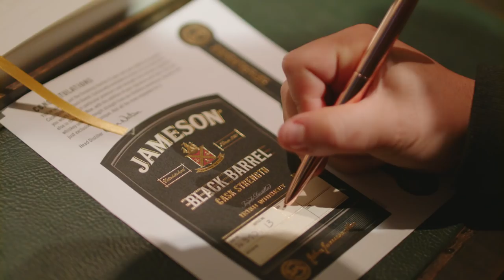Top things to do in Cork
Here are the top 10 things to do as you explore the buzzing city, beautiful surrounds and friendly atmosphere of Cork!

The lively city and its gorgeous surroundings of Cork on the island of Ireland are full of star attractions. Where else would you find a thriving 18th century food market, an iconic whiskey legacy and a sure-fire way to obtain the famous Irish “gift of the gab”? With its vibrant city, beautiful coastline, delicious food and colourful towns, a trip to Cork on the island of Ireland is sure to be an unforgettable one!

FAST FACTS:
- Built nearly 600 years ago, Blarney Castle is the home of the famous Blarney Stone, which is believed to bestow the “gift of gab” to those who kiss it!
- St Anne’s Church still retains its original 18th century bells. Visitors can climb to the top of the tower and ring the Shandon Bells while taking in the stunning panoramic view of the city.
- Located off coast of Cork, Spike Island (Europe's Leading Tourist Attraction 2017) is the only place in Ireland where you’ll find a monastery, fortress and prison all in the one spot!
- Cobh harbour is said to be the largest natural harbour in the world. This marina was the final stop for the RMS Titanic before departing on its ill-fated voyage to the United States.
- For 200 years the Jameson distillery was located in Dublin, but in 1975 it relocated to Midleton, County Cork. Guided tours bring to life the rich legacy of this famous liquid gold – and a taste of the tipple always goes down a treat!
- The English Market in Cork city is the place to pick up traditional specialities like drisheen (black pudding) and pigs’ trotters, although the 55 or so stalls also stock delicious bread, fish, cheese, fruit and veg! - The newly renovated home of Cork GAA (Gaelic Games), Páirc Uí Chaoimh hosts not only matches, but also a variety of concerts – notable gigs in the past include Michael Jackson, Prince, Oasis and most recently Ed Sheeran!
- The mission of the Cork Jazz Festival was to produce the best jazz festival in Ireland and one of the best in Europe… and they have certainly achieved this! With this year being the festival’s 40th birthday, you can expect this year’s festival to be bigger and better than ever.
- Fota House, a beautifully designed 19th century home, offers visitors an intimate look into how life was lived in the past. Visitors get a great understanding of how members of the gentry and the servants alike lived, by exploring the brilliantly preserved estate.
- Cork City Gaol may look like a castle, but it was in fact a 19th century prison! Now open to the public as a tourist attraction, visitors get a fascinating insight into day-to-day prison life back in the 1800s.